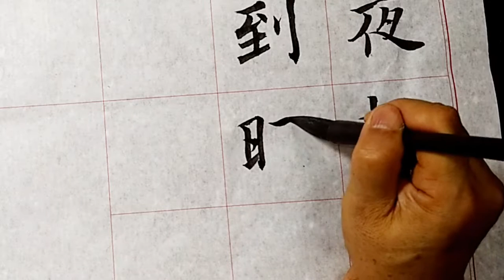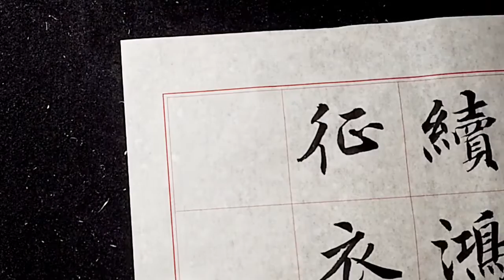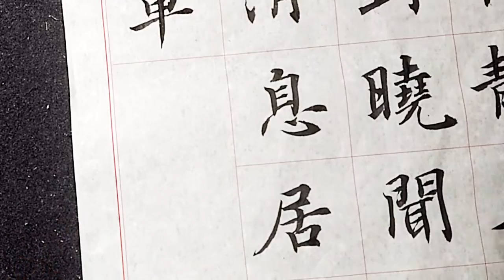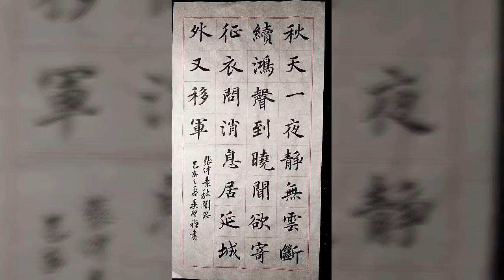楷書張仲素閨思-秋天一夜靜無云，斷續鴻聲到曉聞。 欲寄征衣問消息，居延城外又移軍-吳啟禎書法教室教學